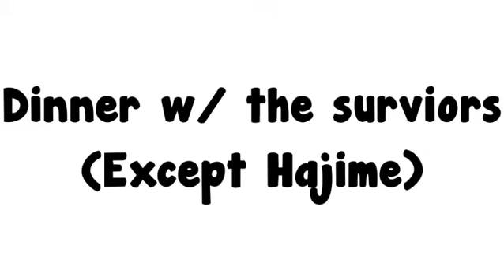Family Dinner w/ the survivors// Danganronpa Meme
Audio from TikTok!